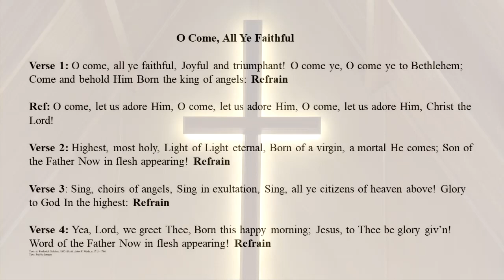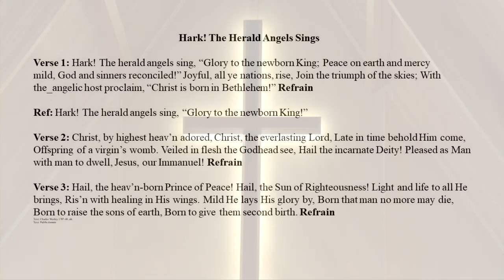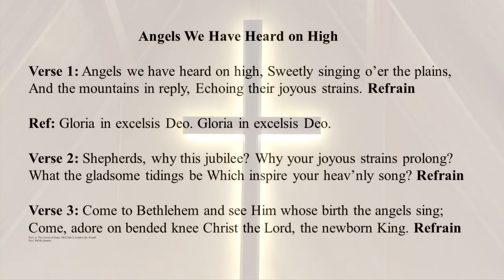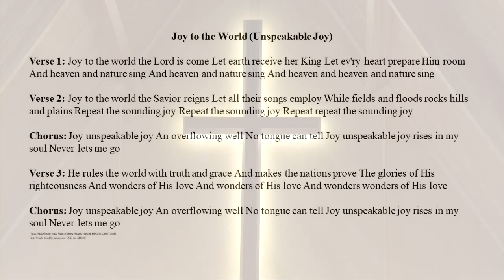Christ The King Church Lutheran Service 12-24-2023 5:00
Christ The King Church Lutheran Service